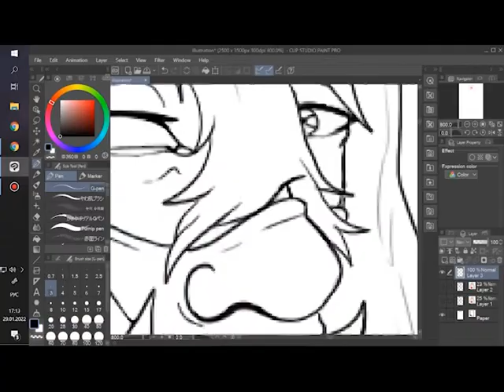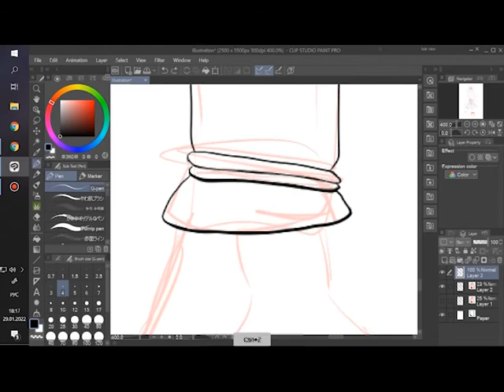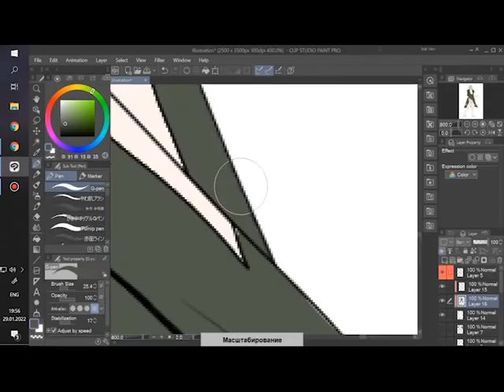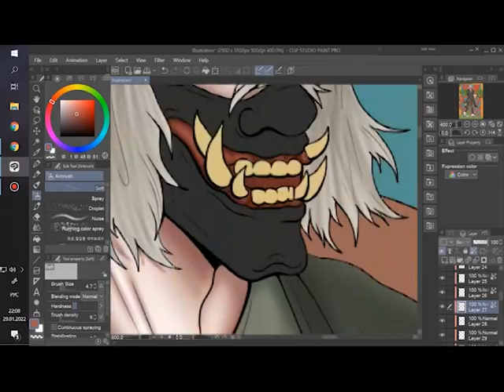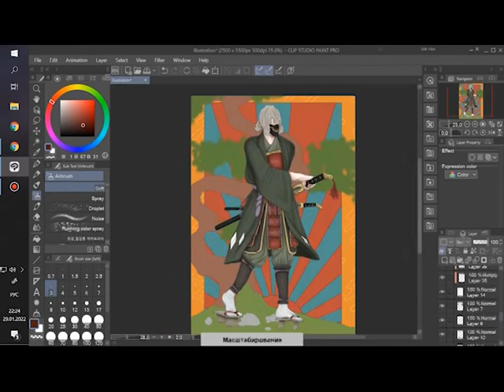BLEACH - Urahara Kisuke | Speedpaint